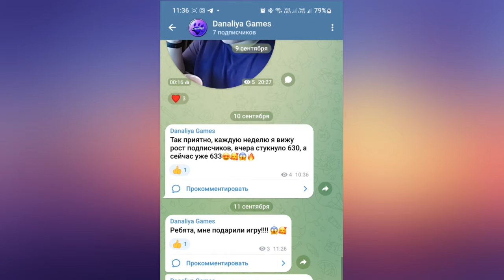RP SSO Как дела у Мастера(Маси) и Прогулка по лесу |Stars Stable Online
Активный и терпеливый
RP ТГ Канал: